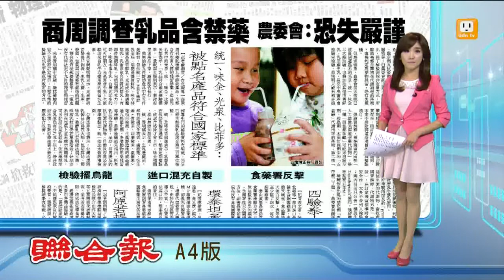【2013.11.21】商周查乳品含禁藥 遭質疑不嚴謹 -udn tv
昨天傳出商業周刊調查市售鮮乳，六成含有避孕藥、鎮定劑及抗憂鬱藥物，而且做檢測的還是曾經檢測出三聚氰胺的銘傳大學副教授陳良宇，這消息一出，嚇壞了大家，但農委會副主委王政騰不這麼認為，他指出這次檢測採非定量方式，所驗的結果，都是藥物在代謝過程的產物，直接判定為藥物殘留，這種檢驗方法恐怕不夠謹慎。